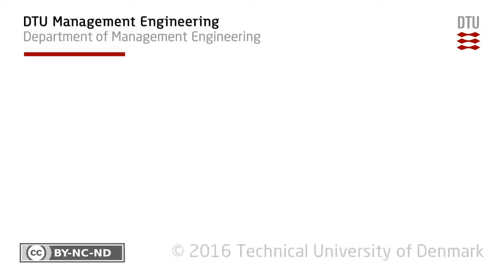Analysis of high frequency smart meter data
Alexander Tureczek, Division of Systems Analysis